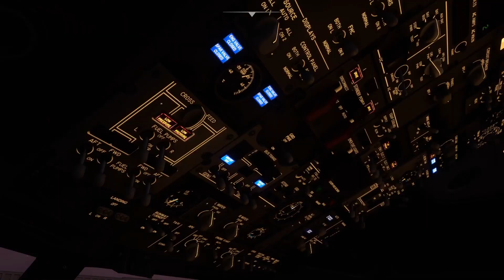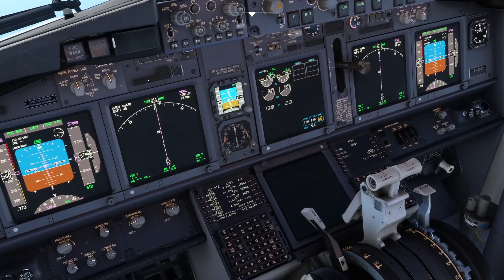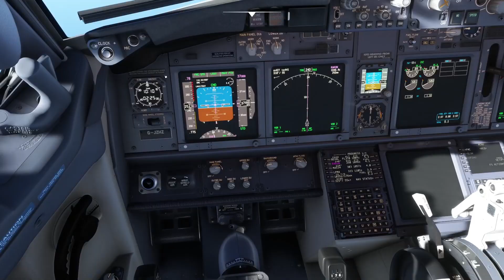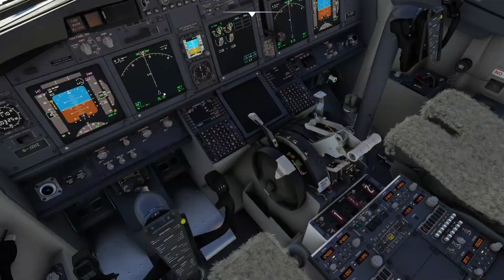PMDG 737-800 | LS765 - Manchester (EGCC) - Madeira (LMPA) Timelapse | MFS2020